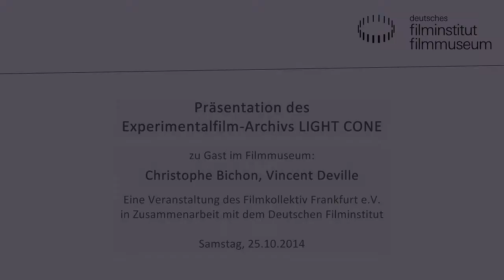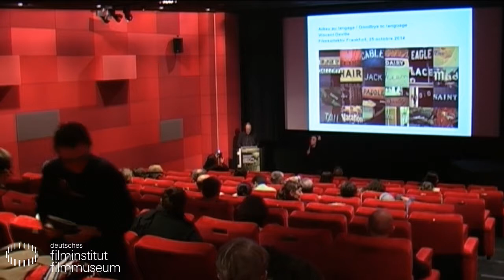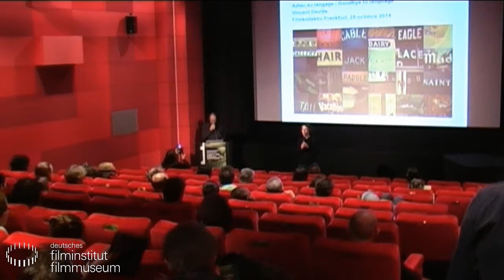PRÄSENTATION DES EXPERIMENTALFILM-ARCHIVS LIGHT CONE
Das Pariser Archiv Light Cone gehört zu den größten und bekanntesten Experimentalfilm-Archiven Europas – es vertritt etwa 650 Filmemacher und lagert etwa 5000 Filme. Der von Yann Beauvais und Miles McKane gegründete gemeinnützige Verein fördert, verleiht und bewahrt seit 1982 den experimentellen Film. Light Cone versammelt Filme aus der ganzen Welt von 1905 bis heute, die Sammlung spiegelt dabei die bedeutendsten Epochen der Geschichte des Experimentalfilms wider. Archiviert werden 35mm- und 16mm-Filme, aber auch Videos und digitale Dateien, die in ihrem jeweiligen Originalformat verliehen werden.

Das Filmkollektiv Frankfurt – Projektionsraum für unterrepräsentierte Filmkultur e.V. zeigt nun erstmals in Frankfurt am Main den reichen Archivbestand von Light Cone. Schwerpunkte der sechs Programme sind einerseits die Geschichte des Archivs und die dadurch abgebildete Geschichte des internationalen Experimentalfilms, andererseits dessen aktuelle Entwicklung, wie sie anhand der jüngsten Sammlungsergänzungen zu verfolgen ist. Dabei wird jeweils deutlich, wie Light Cone die Karrieren einzelner Filmemacher gefördert hat und dadurch selbst an internationaler Anerkennung gewann. Zu jedem Programm gibt es eine Einführung.

Vorträge und Einführungen:
Christophe Bichon (englisch)
Vincent Deville (englisch)
Lou Burkart (deutsch)

Eine Veranstaltung des Filmkollektiv Frankfurt e.V. in Zusammenarbeit mit dem Deutschen Filminstitut.
Mit besonderem Dank an Christophe Bichon, Light Cone.

Im Kino des Deutschen Filmmuseums, 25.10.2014